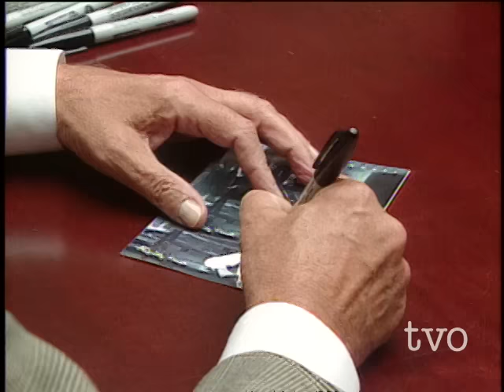Tony Bennett talks to Steve Paikin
During a 1997 swing through Ontario, Tony Bennett sat down with TVO's Steve Paikin to talk about keeping performances fresh and believable, how he developed his artistic sensibilities, and more.